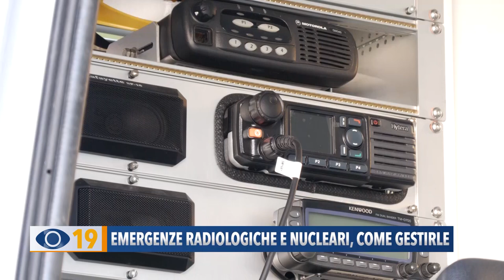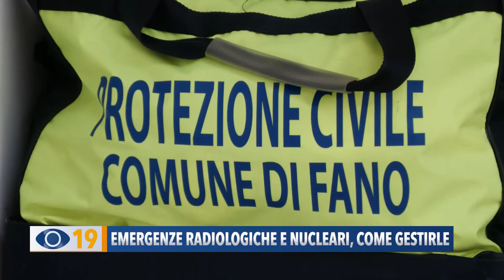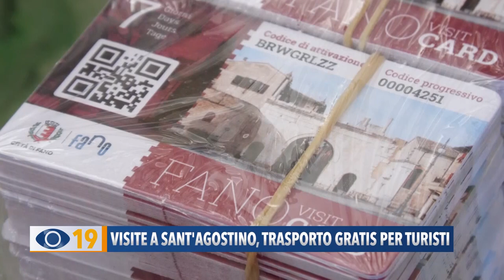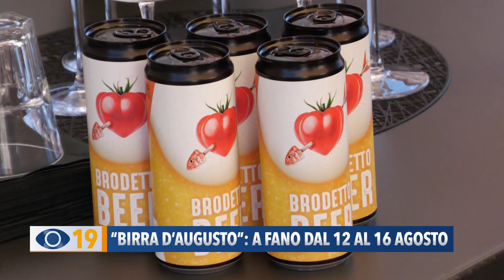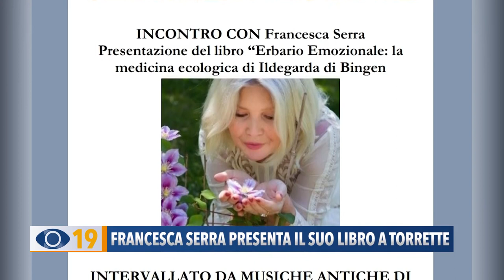Occhio alla Notizia 10 agosto 2023